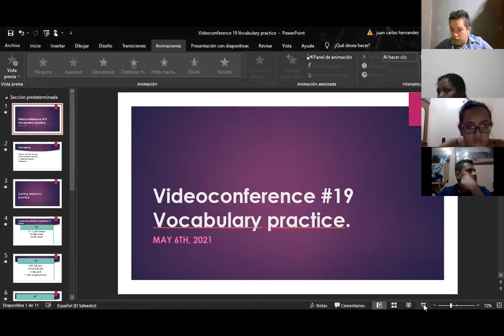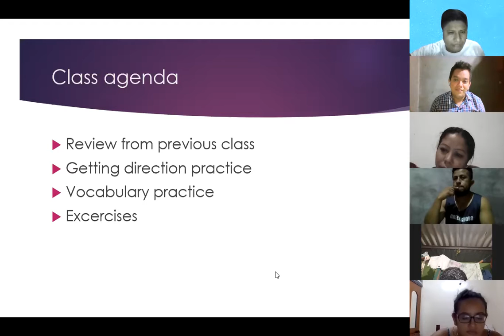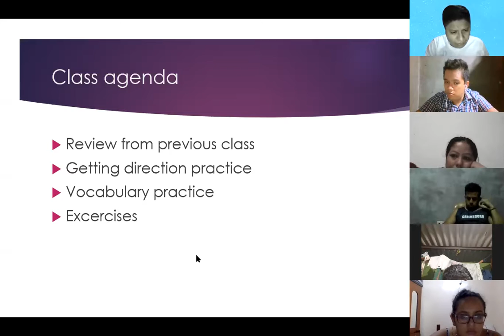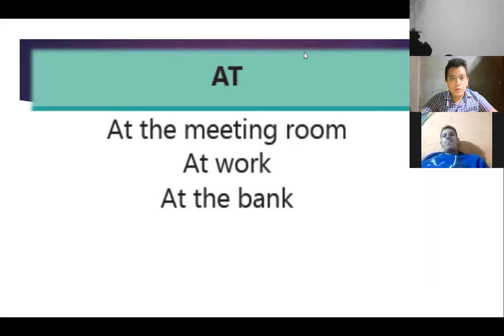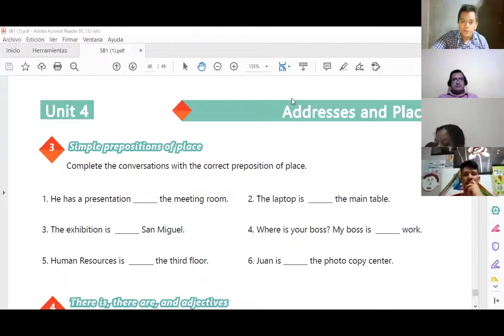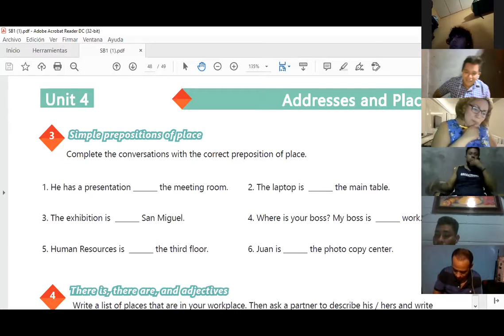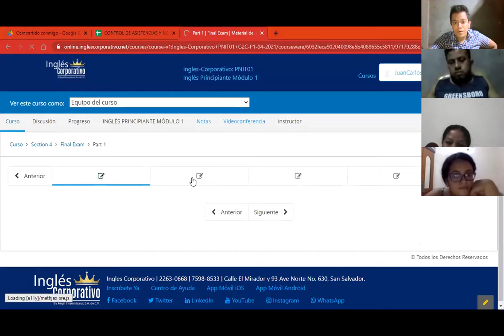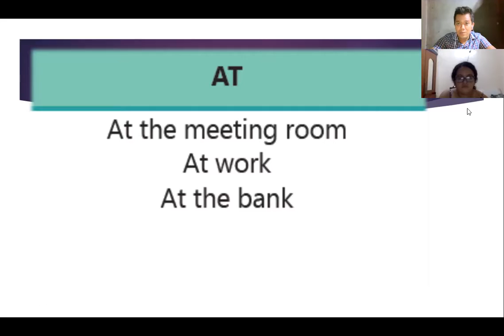Videoconferencia #19 Vocabulary practice.